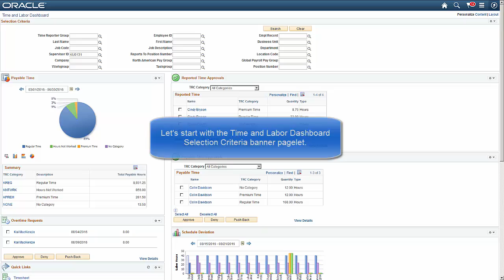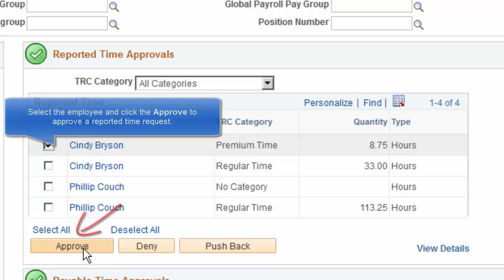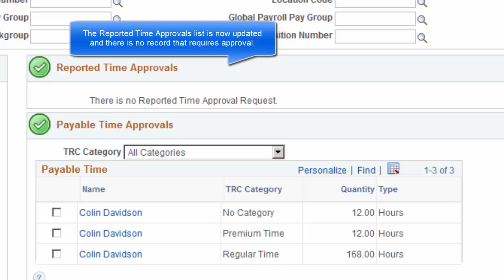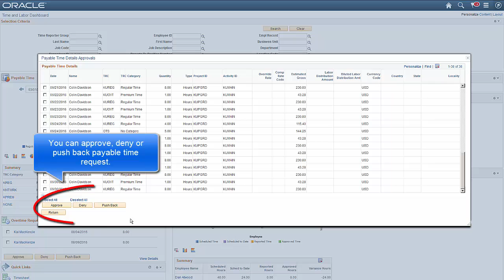Time and Labor Dashboard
The PeopleSoft HCM Time and Labor Dashboard is a one stop shop for managers to process time related transactions and analytics.

This video demonstrates how the Time and Labor Dashboard helps the manager to perform time related activities.